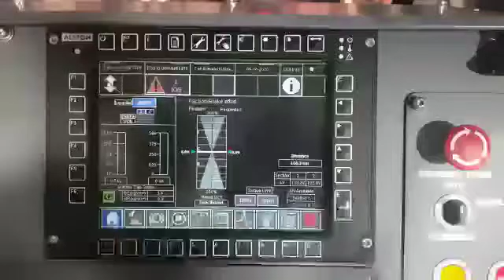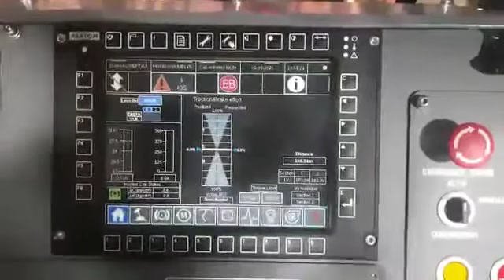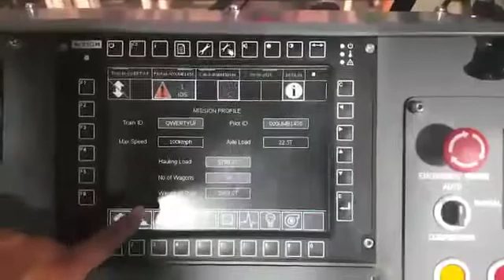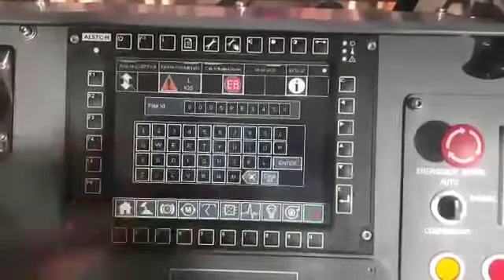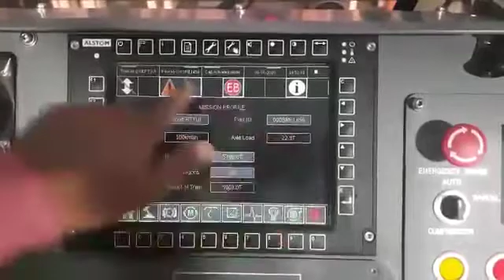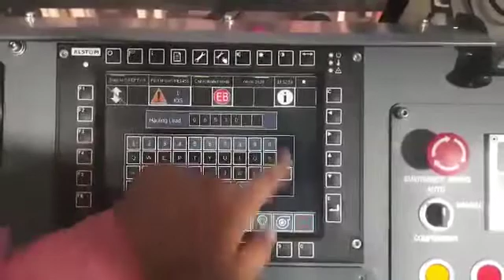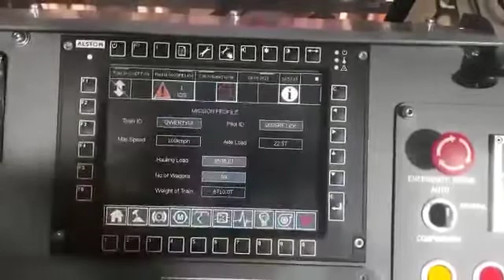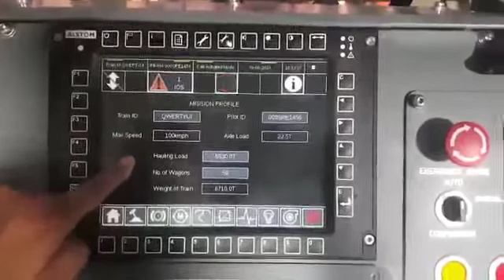ENTRY OF CREW ID AND TRAIN ID WAG12B HINDI